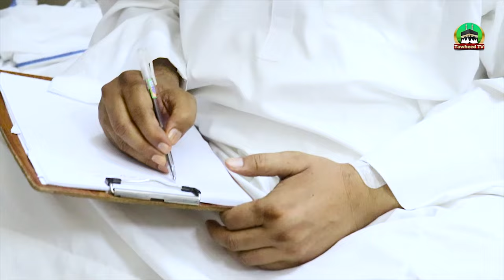Dr Ashraf Asif Jalali in Hospital | Deen Ke Kaaam Me Masroof | October 2023